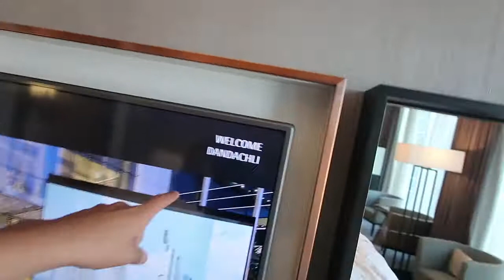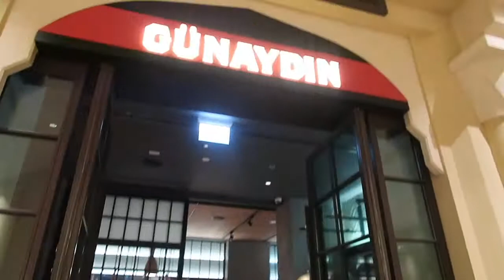BEST HOLIDAY DESTINATION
WATCH AS I EXPLORE DUBAI'S ATTRACTIONS, RESTAURANT & THE DUBAI MALL. CHECK IT OUT

(I use Instagram mostly)